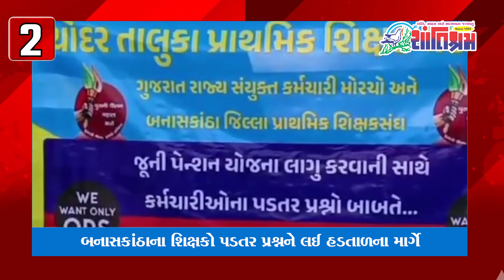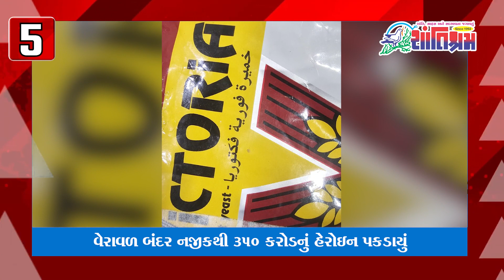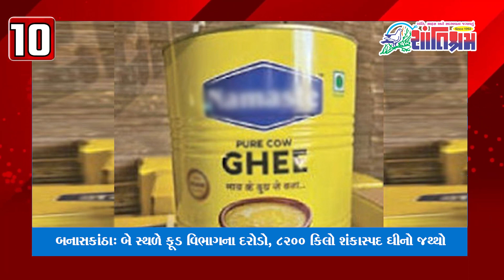આજના સાંજના તાજા સમાચાર Shantishram News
આજના સાંજના તાજા સમાચાર  Shantishram News l  શાંતિશ્રમ ન્યુઝ